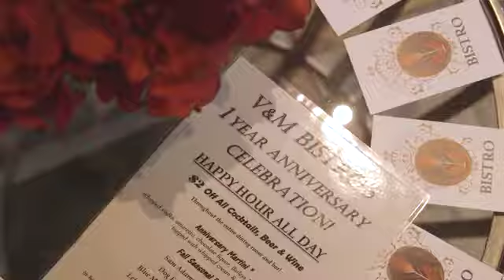Anniversary Party at V&M Bistro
Come in and celebrate with V&M Bistro at our 2nd Year Anniversary Party on October 13th, 2016! Enjoy delicious food, fabulous cocktails, special guests and surprises!